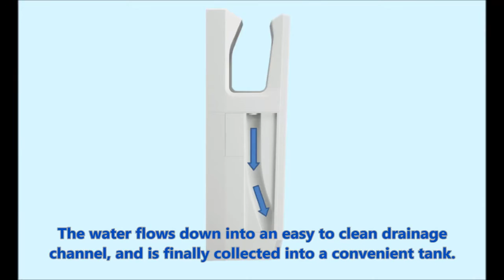Mitsubishi Jet Towel Smart Water Containment Design